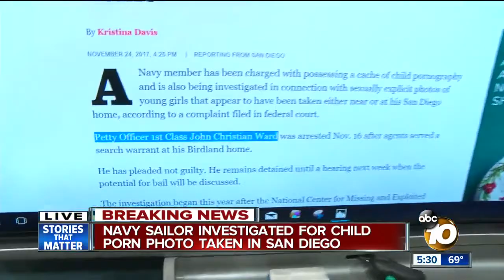Navy sailor investigated for child porn photo taken in San Diego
A Navy sailor is reportedly being investigated in connection with child pornography that appears to have been taken in San Diego, the LA Times reports.